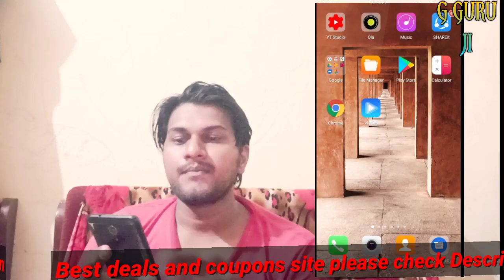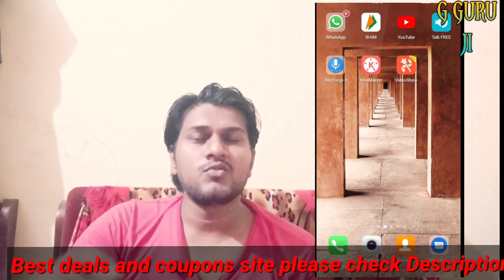YouTube big update Montization/ How to Montization video YouTube channel and Short video / Montizat